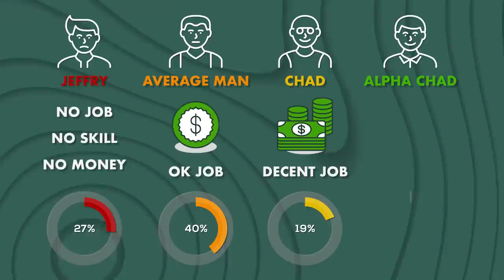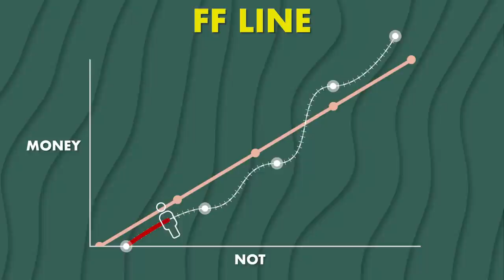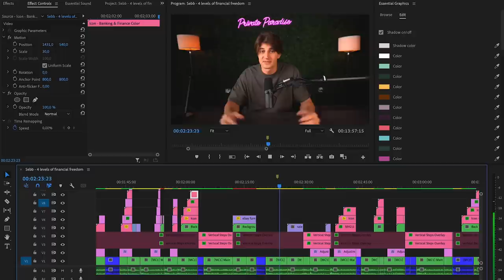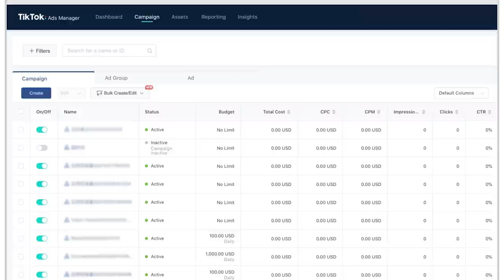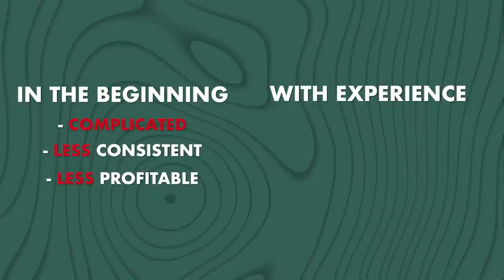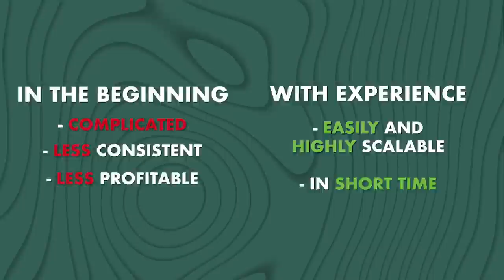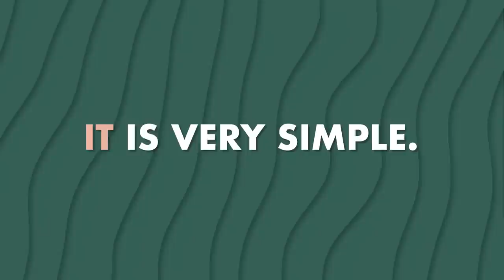The 4 Levels To Getting RICH in 2023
The 4 Levels of Financial Freedom, Explained